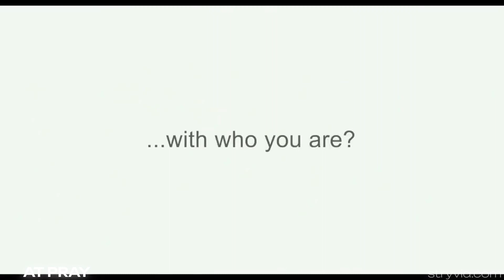50 Movies and Tv shows like Match Me Abroad (2023 series)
50 Movies and Tv shows like Match Me Abroad (2023 series) | Stryvia
1. Eat Pray Love (2010 film)
2. Love On The Spectrum U S (2022 series)
3. Touch Your Heart (2019 series)
4. Indian Matchmaking (2020 series)
5. Dates From Hell (2012 series)
6. Jane (2023 series)
7. Jenni Rivera Mariposa De Barrio (2017 series)
8. On The Spectrum (2018 series)
9. Shtisel (2013 series)
10. Book Club (2018 film)
11. Devious Maids (2013 series)
12. 100 Dias Para Enamorarnos (2020 series)
13. Guy and Madeline on a Park Bench (2010 film)
14. The Real Love Boat (2022 series)
15. The Marked Heart (2022 series)